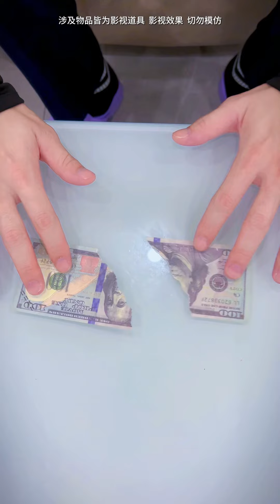Who ruined Officer Rabbit's cake?cosplay